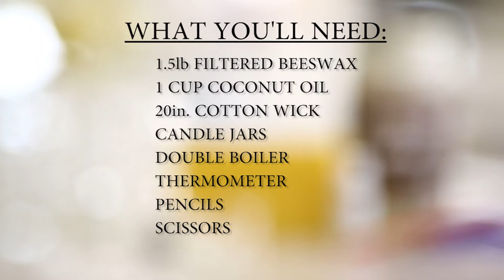DIY Beeswax Candle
Make your own candles free of toxic chemicals and dangerous metals!